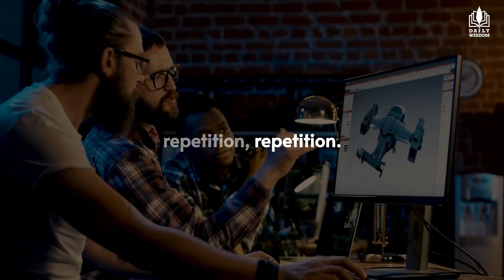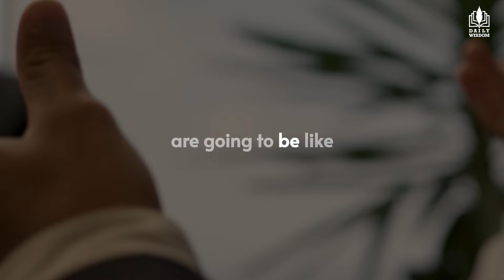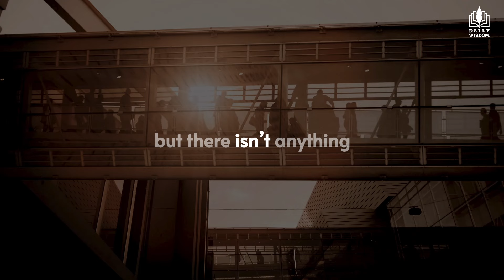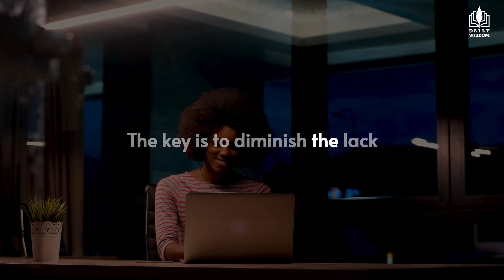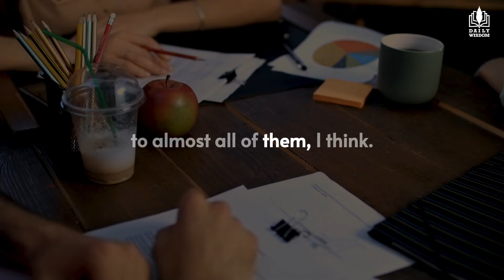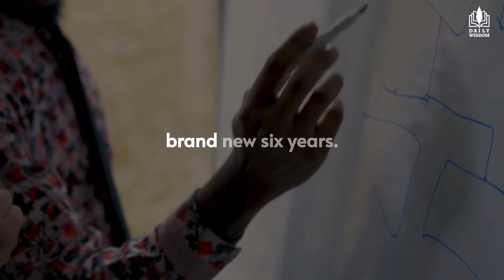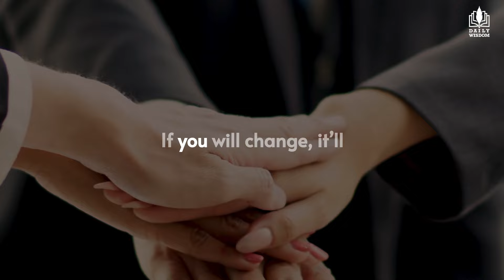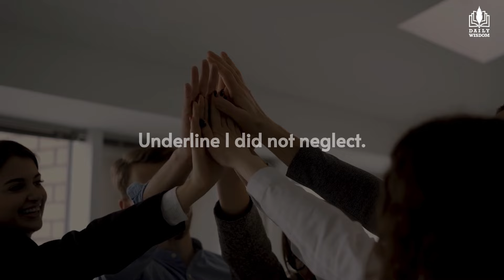20 Mins To Change Your Life Forever | Jim Rohn's Life Advice Will leave you speechless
▶🚀 Dive into a life-altering experience with Jim Rohn's timeless wisdom. In just 20 minutes, Jim shares powerful advice that has the potential to transform your life forever. Don't miss this opportunity to seize your future and elevate your life to new heights!